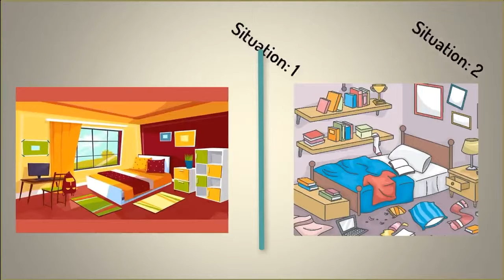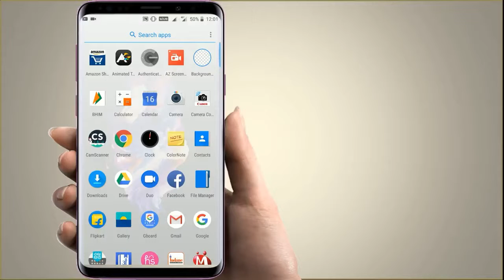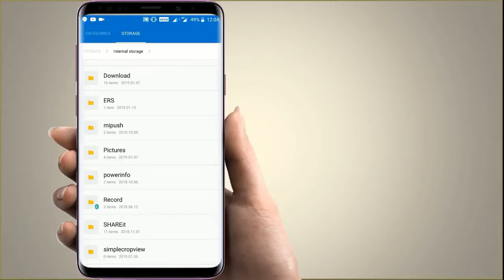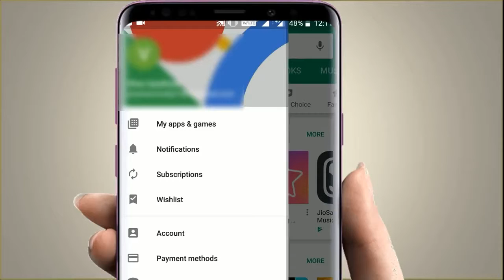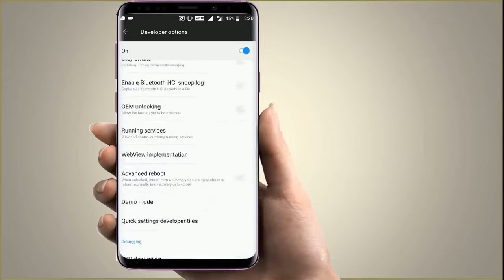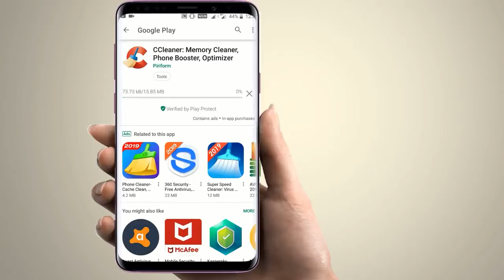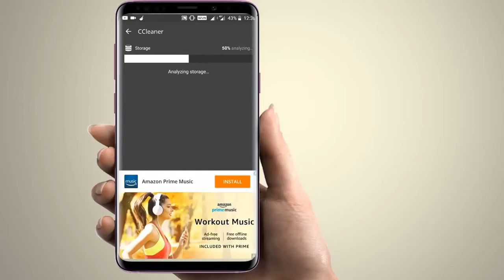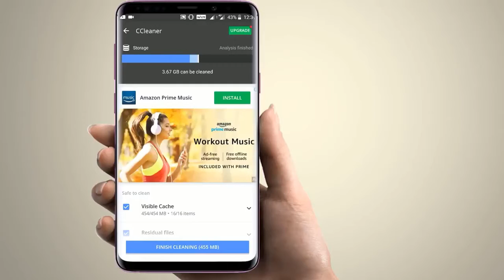Stop heating & hanging of phone !! इन 4 तरीकों से फ़ोन का हैंग और गर्म होना रोकिये|Techno Harsh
Stop heating & hanging of phone !! इन 4 तरीकों से फ़ोन का हैंग और गर्म होना रोकिये ||